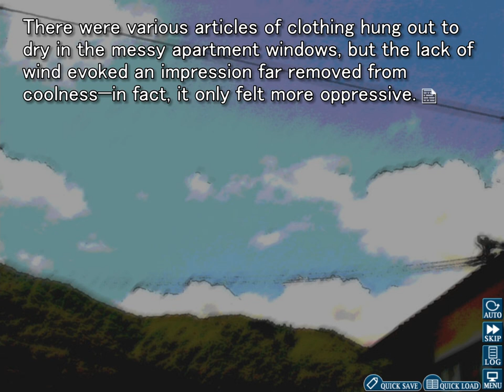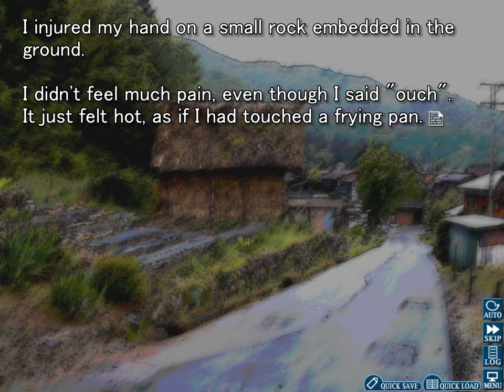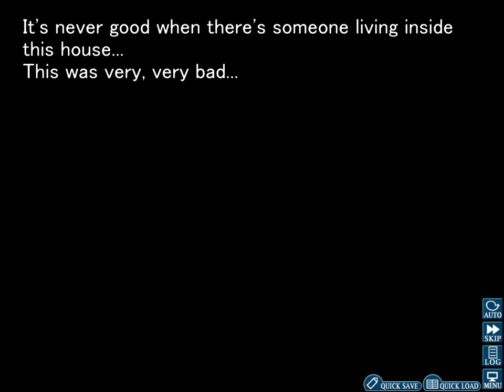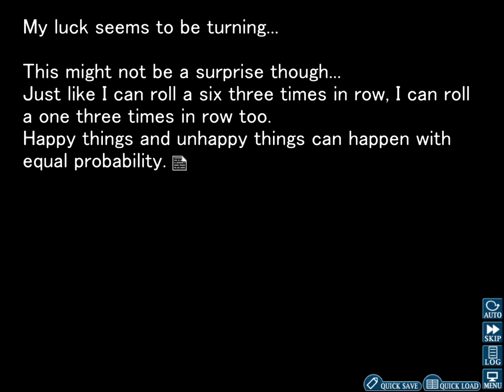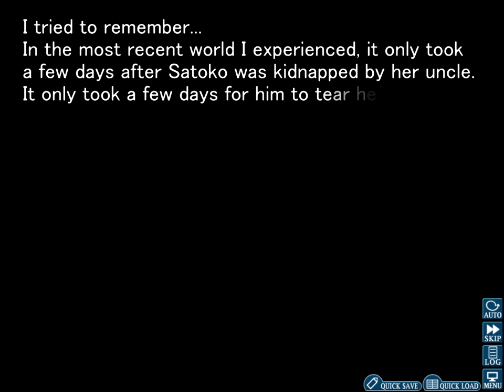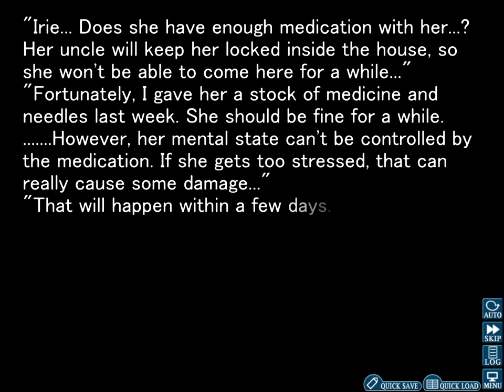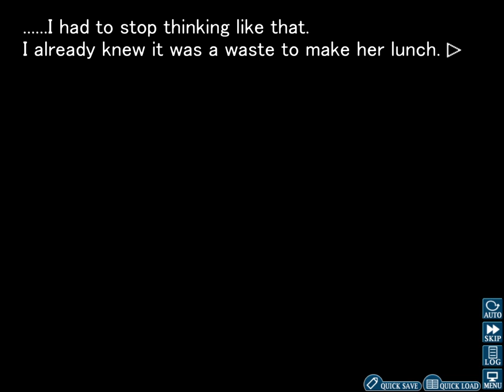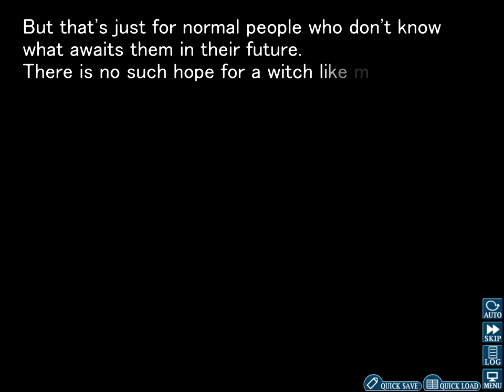Higurashi When They Cry - Teppei Returns - Arc 7 Part 7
The dead speak! The village has heard a mysterious broadcast, a threat of revenge in the sinister voice of the late Teppei Hojou!

If you're confused, Ben is the one who knows what's going on, Felix is the one who is lost, for now.

This is part of an ongoing playthrough of Higurashi no Naku Koro ni. Be sure to check the playlist for the rest! The long sections are full, mostly unedited footage of our gameplay.

The cicada icons in our thumbnails were done by our awesome fan Elvi.